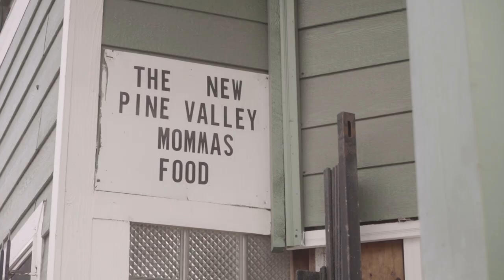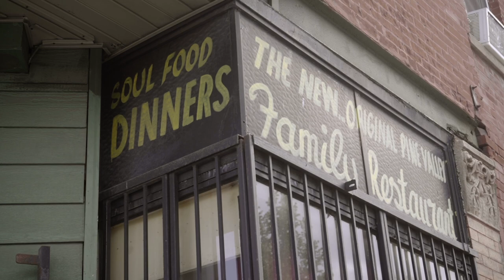New Pine Valley Restaurant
New Pine Valley Restaurant, which has been in the North Lawndale community for over 50 years, is most famous for its $1.35 cheeseburgers. But customers said what makes the food special isn’t the ingredients. It’s the people who make them.

Inconspicuously tucked inside a green, vintage building on the intersection of South Pulaski Road and 16th Street, the restaurant served North Lawndale residents like Martin Luther King, Jr.

Customers said the warmth of the owner, fondly called “Mama Lou” by her customers and employees, is what keeps them coming back. And to many residents of the neighborhood, she is what makes this mom and pop diner home.